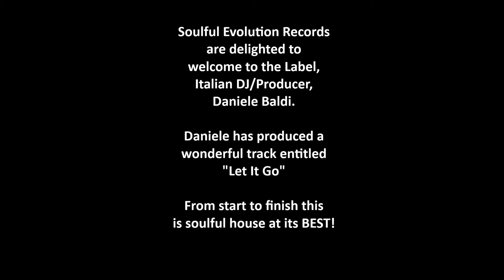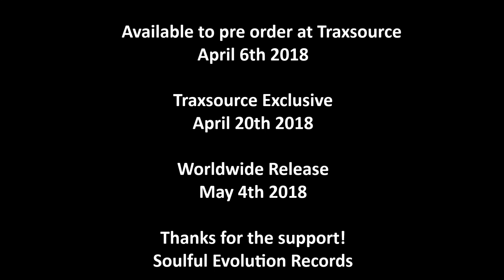Daniele Baldi- Let It Go (Original Mix) Available now!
Soulful Evolution Records welcome
Italian Daniele Baldi to the Label.

Daniele has produced a future soulful house
classic for the summer of 2018 with
a track entitled 'Let It Go'

This production from start to finish is pure soulful heaven!

Release Dates:
Traxsource Pre order April 6th 2018
Traxsource Exclusive April 20th 2018
Worldwide Release May 4th 2018